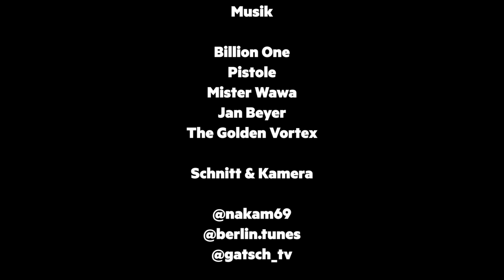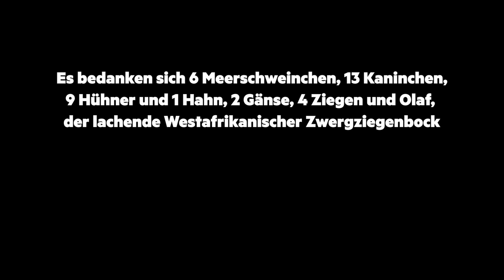Berlin Tunes - Germany June 2021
Cut & Camera @nakam69 @berlin.tunes @gatsch_tv
Music Billione One, Pistole, Mister Wawa,The Golden Vortex - DJMix: Mister Wawa

Produced by Mister Wawa

Das 60 minütige Programm der HappTwins kommt aus dem wunderschönen Viktoriapark in Berlin - Kreuzberg und bildet den Abschuss unserer Trilogie. Ein cooler Sommersound der Künstler Billion One, Pistole, The Golden Vortex und Mister Wawa, in bewährter und kreativer Filmqualität hergestellt von Gatsch TV, aus dem Herzen Berlins. Und das aussergewöhnliche DJ -Team lässt Euch an ihrer fantastischen Welt teilhaben - eine einstündige Entführung in die Sorglosigkeit, eine lebenslustige Reise und ein Trip durch unseren Mikrokosmos. Einfach zurücklehen und genießen !!

The 60 minute HappTwins program comes from the beautiful Viktoriapark in Berlin - Kreuzberg. A cool summer sound by the artists Billion One, Pistole, The Golden Vortex and Mister Wawa, in proven and creative film quality made by Gatsch TV, from the heart of Berlin. And the extraordinary DJ team lets you participate in their fantastic world - an hour-long kidnapping into carefree, a fun-loving journey and a trip through our microcosms. Just lean back and enjoy !!